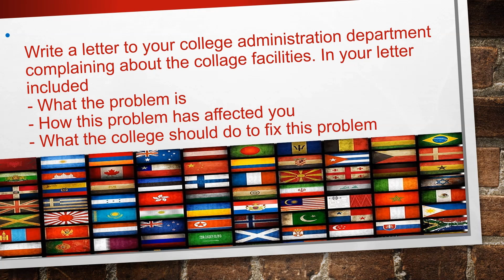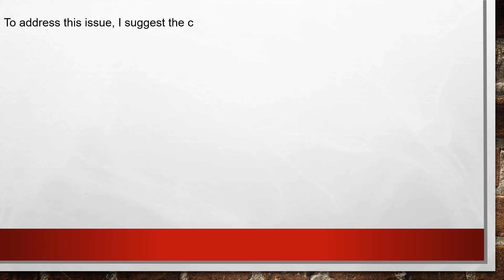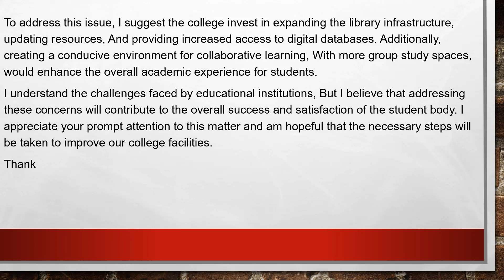IELTS Writing | Task 1 | Letter writing | Letter to college department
Write a letter to your college administration department complaining about the collage facilities. In your letter included
- What the problem is
- How this problem has affected you
- What the college should do to fix this problem